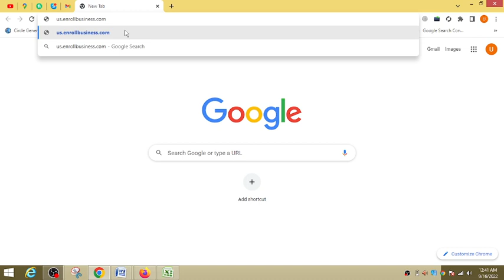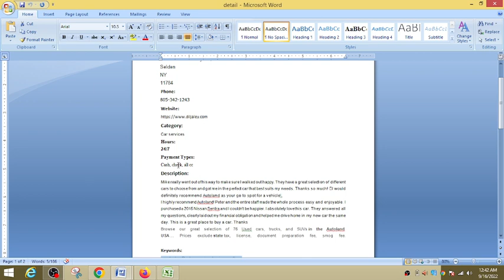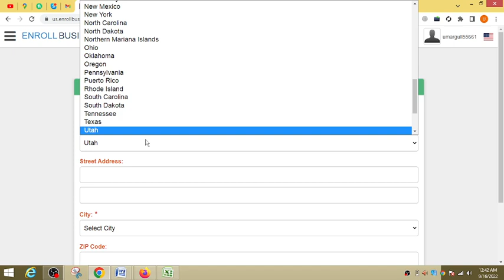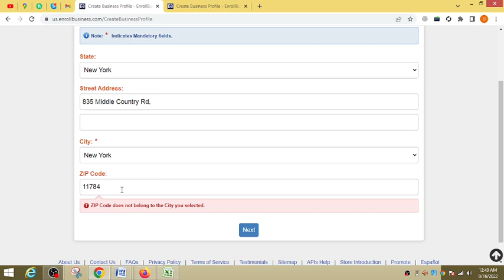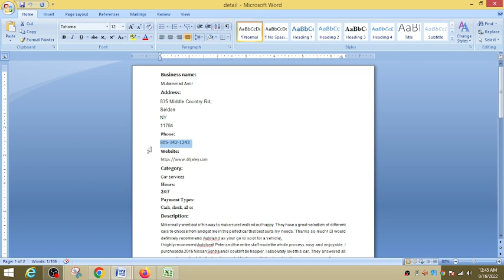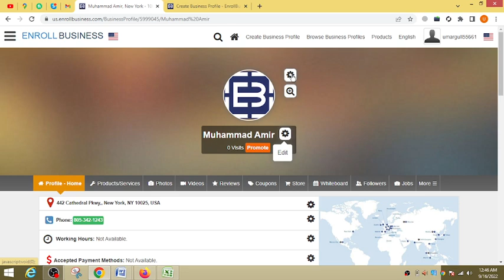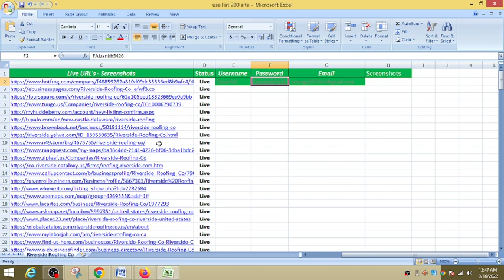How To Create A Enrollbusiness.Com Listing (Local SEO ) Citations |Javed Wazir Tech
Are you suffering to rank in Google Maps?
Do you want a internet site that ranks on the primary page of SERPS but doesn't recognise how to get there?
This video will display you the way it is done. I'll show you step-by using-step commands for creating citations and one way links in order that your website online can start rating domestically!
In this video, I'm going to show you a way to create a Enrollbusiness.Com list.
This is an easy manner of having your commercial enterprise' internet site indexed through Google with the most vital records about your commercial enterprise. And it is loose!
Javeed wzir tech - Online Marketing Agency for Local Businesses
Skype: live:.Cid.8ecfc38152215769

1. creat acount
2. how to use us enrollbusines
3. 3. how to jion free us enrollbusines
4. 4. all country basic sites
5.
6. # us enrollbusines